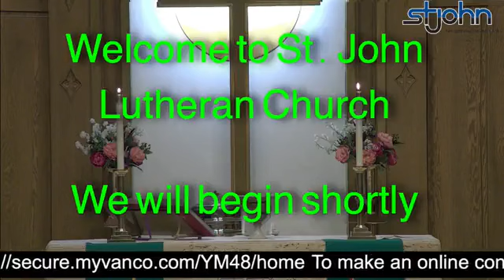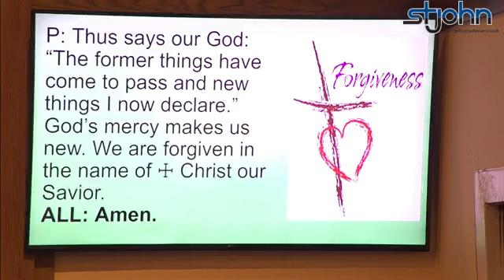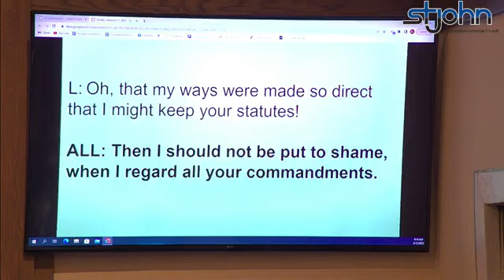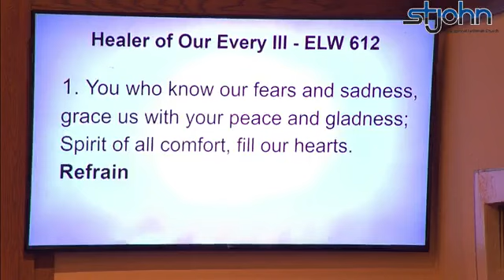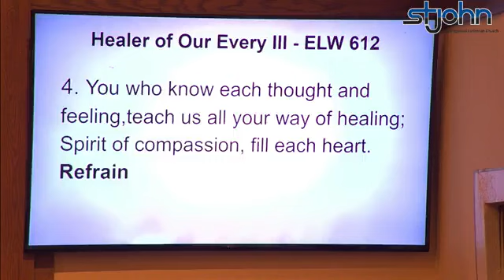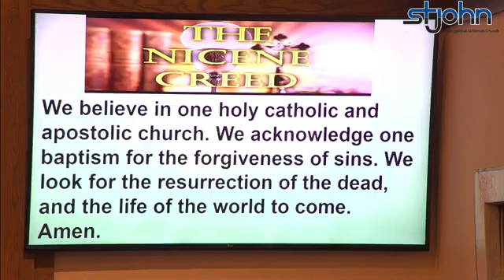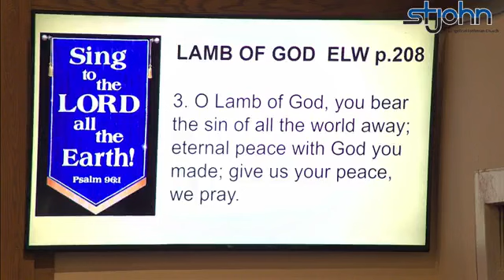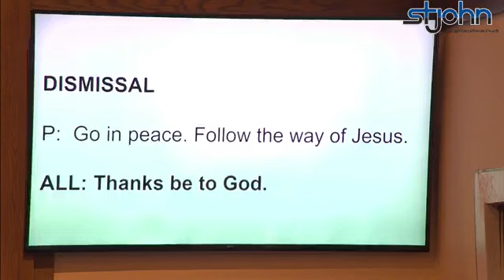Sunday, February 12, 2023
*Do you watch St. John Services on Facebook live? Please leave a comment so we can count you for attendance. Unfortunately, just 'liking' the service will not count for attendance as there is no time stamp for likes.

Pastor  Beth Voigt, the music in this service obtained from CCLI #11104421.